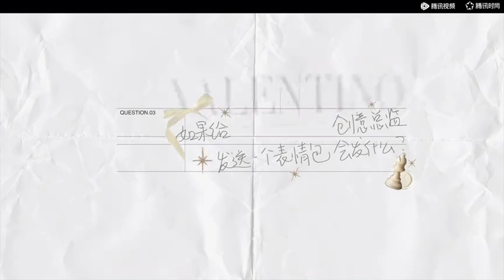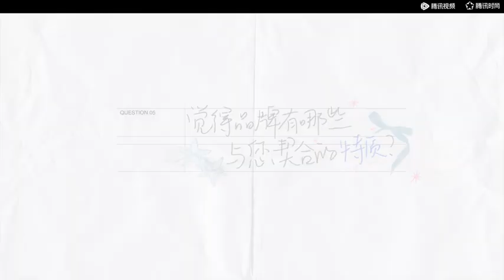2024.10.03 騰訊視頻更新微博｜楊紫 驚喜秀場“破碎”之美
【抖音、TikTok 】
💜楊紫．台灣粥舖